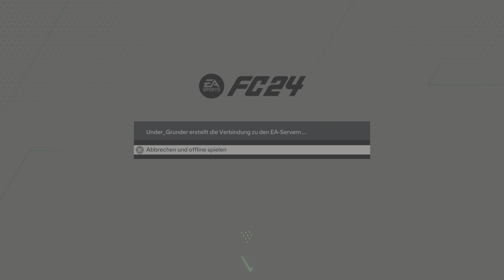EA SPORTS FC 24 - FUT RTG Part 166